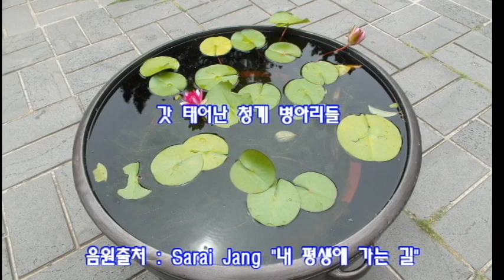한없이 귀여운 청계 병아리들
본 영상의 제목을 "갓 태어난 청계 병아리들"에서 영상 편집 제작 공개후 유친님들의 댓글을 보는 가운데 "갓" 이란 표현이 잘못되었음을 보고         부화된지 3일된 병아리들을 "갓"으로 표현함이 적절치 않아 제목을 "한 없이 귀여운 청계 병아리들"이라고 정정합니다. 영상속 제목은 수정할 방법을  몰라서 그대로 두었습니다.

 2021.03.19. 퇴근길에 아는 지인의 회사를 방문하여 취미로 키우는 다양한 조류들이 머무는 장소로 이동하여 이제  태어난지 3일 된 청계 병아리들의 모습을 스마트폰(노트 3)에 담았다가 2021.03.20. 봄비 내리는 주말 오후에 편집 제작하여 올립니다.

  태어난지 몇일 안되는 병아리들을 정성껏 돌보는 지인의 모습을 보면서
 우리 또한  저런 사랑과 손길속에 부모님들의 사랑의 결정체요,
 더 나아가 우리의 창조자 되시는 하나님 아버지의 사랑과 돌보심이 없다면 우리 인생이 어찌 오늘 호흡하며 살수 있었는가를 묵상케 됩니다.

 적극적으로 촬영에 협조해주신 (주) 신환경 대표되시는 김순열님과
 은혜로운 연주로 하나님을 찬양하는 Sarai Jang 채널의 Sarai Jang 님께 감사를 드립니다.

 갓아이네스 채널을 사랑해주시며 늘 응원해주시는 모든님들 행복한 가정되시기를 주님의 이름으로 기도합니다. 샬롬(((
갓아이네스 올림